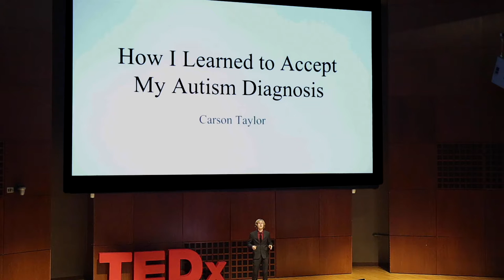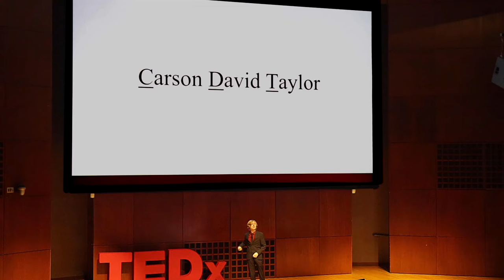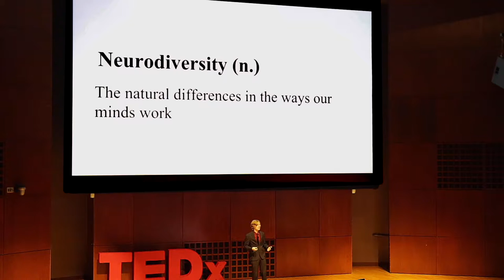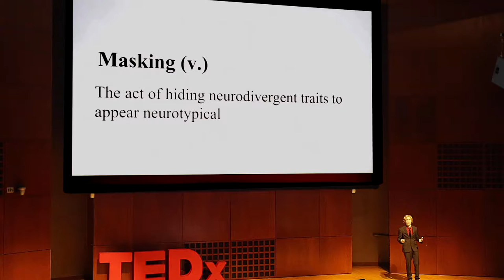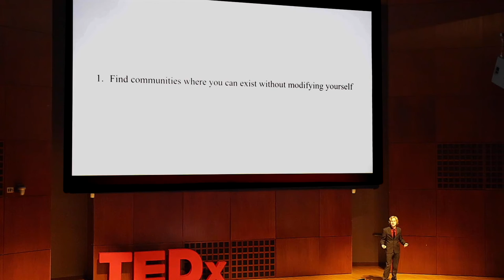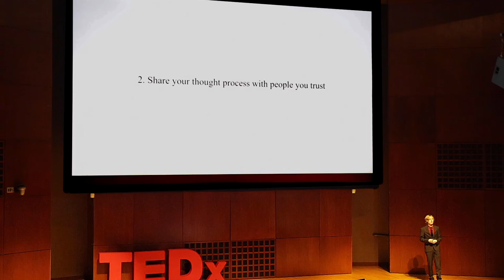How I Learned to Accept My Autism Diagnosis | Carson Taylor | TEDxCornellUniversity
In his TEDxCornellUniversity debut, Carson Taylor's talk “How I Learned to Accept My Autism Diagnosis” focuses on the journey to accepting neurodiversity as a part of our identities. Carson transferred to Cornell University as a sophomore after a year at a military college, and was diagnosed with autism shortly after. Since then, he has been an advocate for neurodiversity on campus, serving as Co-President of the Disability Awareness Union, Cornell’s undergraduate association for students with disabilities and their allies. His TEDxCornell talk “How I Learned to Accept My Autism Diagnosis” focuses on the journey to accepting neurodiversity as a part of our identities. This talk was given at a TEDx event using the TED conference format but independently organized by a local community.